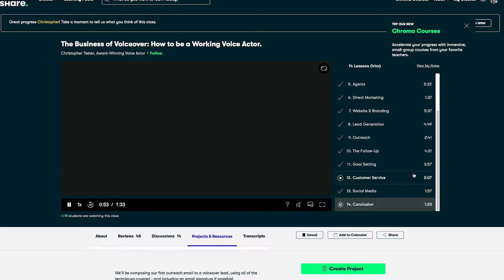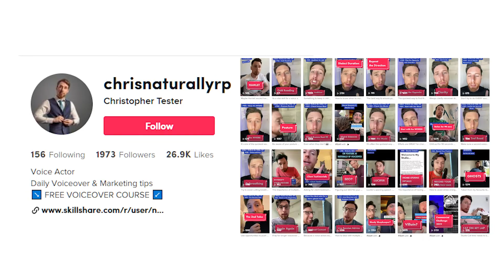Reviewing Your Voiceover Business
The importance of holding regular reviews of you voiceover career to help prioritise the best actions - and an update on the future of the channel!

Do you have a voice over question you'd like answered?